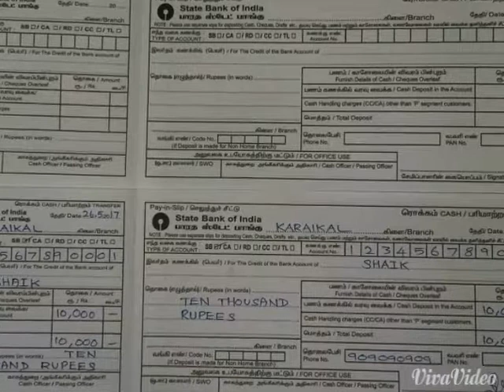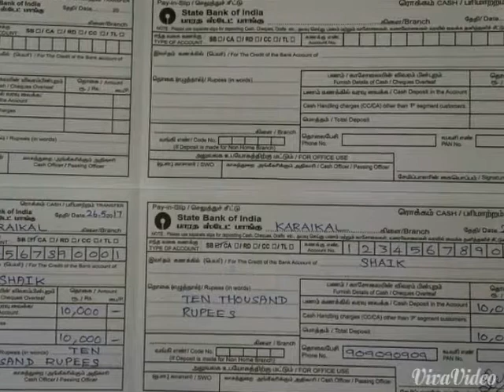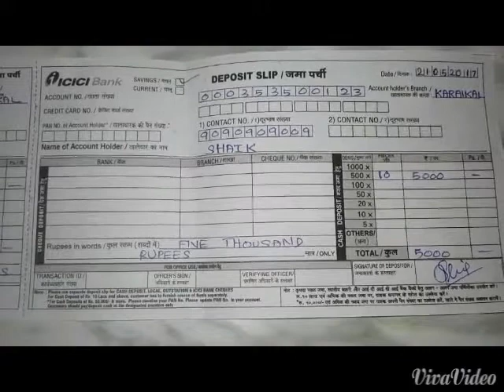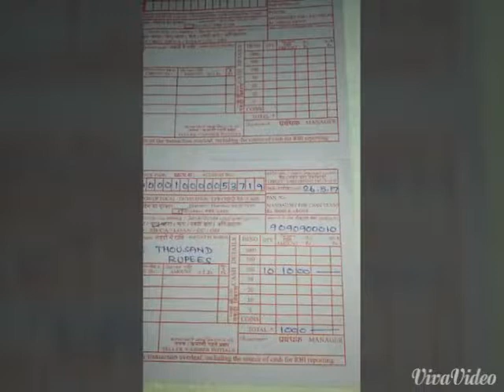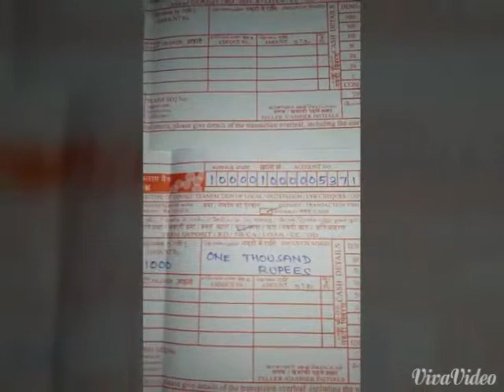How to fill up pay in slip of SBI IOB ICICI & LAXMI VILAS BANK?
This video helps you to learn- how to fill up pay in slip of SBI,IOB,ICICI and Laxmi vilas bank

biryani book
Start reading it for free
Proverbs book